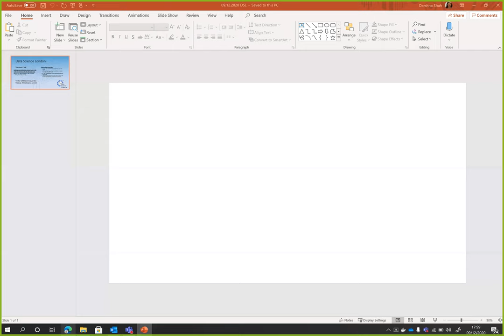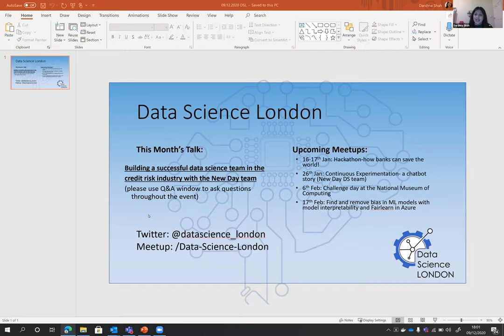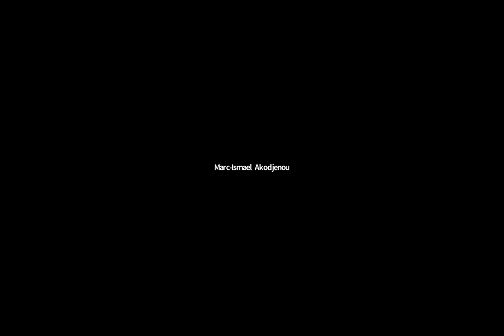Building a successful data science team in the credit risk industry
For the past 12 months, NewDay has been on the journey of building their Credit Risk Data Science team. In an interactive panel format including members of the team at all levels, we will share the key learnings and challenges of that journey. The key themes we will be discussing are:
• Successfully integrating data science with the more traditional ‘decision science’ approach to credit risk modelling
• What that means for team members’ personal development and the relationship with stakeholders across the business
• How to practice data science in an environment that is more controlled and regulated than other sectors

Chair:
Gael Decoudu, Director of Credit Decisioning

Panel members:
Marc-Ismael Akodjenou, Head of Data Science

Nupur Godbole, Senior Data Science Manager- Since joining Newday earlier this year she has helped the Newday Data science team to marry up the old and new world of Credit Risk Models.

David Coggin, Senior Data Science Manager- For the past 8 years, David has help transform NewDay's capabilities within Credit Risk scoring and strategy to improve the risk performance and support agility required in such a fast growing business.

Rebecca Man, Senior Data Scientist- Since joining the Data Science team Rebecca has been keen to apply machine learning modelling techniques to traditional situations, while assessing the level of explainability and transparency required and ensuring successful integration of models in credit decisioning strategies.

Alina Prostire, Senior Data Scientist- During her career she has built customer management and acquisition scorecards using traditional, but also more modern modelling techniques. With an interest in the end-to-end credit decisioning journey.

Digant Tyagi, Data Scientist- has developed a fraud model and supported an important migration of the new customer underwriting decision engine to an in-house solution which has significantly strengthen NewDay’s capabilities and future agility.